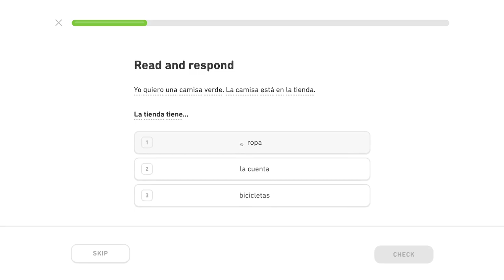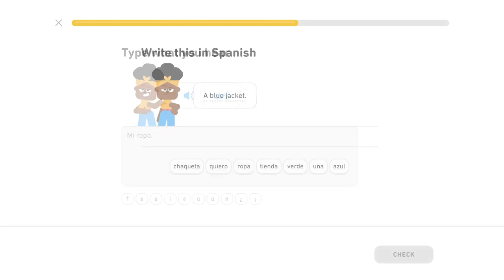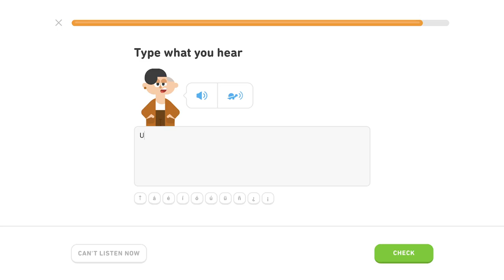🇪🇸 Nákupy - Level 3/5, lekcia 0/4 - Španielsky s Yetim